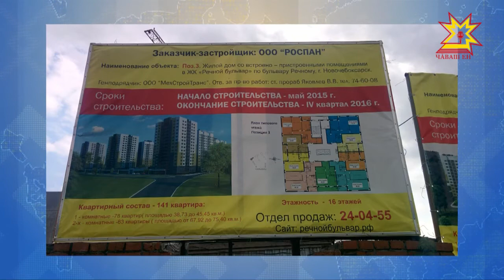След Никиты Колесникова вновь тянется в Чувашию.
Недавно стало известно об активах экс-руководителя группы компаний «Савва»  в республике. Так, в частности два общества с ограниченной ответственностью «Роспан» и «Мехстройтранс» бенефициаром которых является Колесников имеют земельные участки в регионе. Глава Чувашии потребовал разобраться, как похитивший многомиллиардные суммы бизнесмен продолжает деятельность в республике.